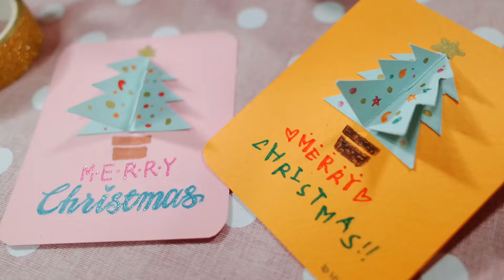[021] Christmas card_ 초간단 입체 트리 크리스마스 카드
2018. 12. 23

깜찍한 꼬마 트리를 붙여

크리스마스 카드를 만들어봐요!

간단하지만 입체적인 느낌의 카드가 된답니다.​

벌써 크리스마스가 성큼~ 다가왔네요.

같이 글씨 써요 :-)